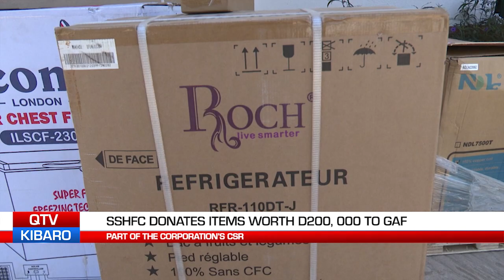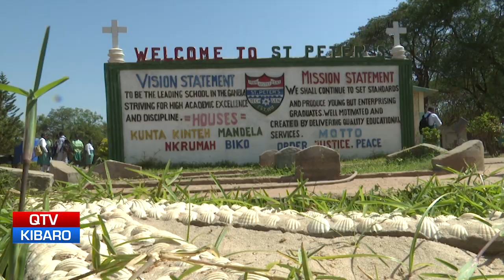QTV NEWS IN MANDINKA 28.01.2023